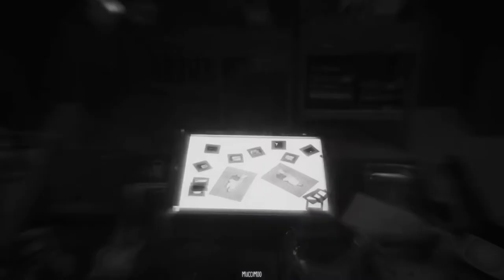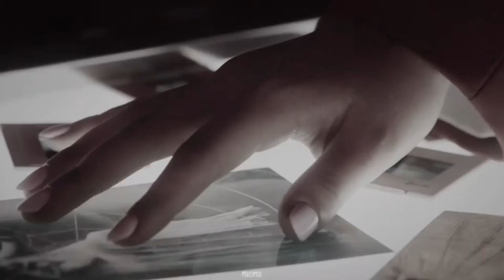LEE SIYEON「INSIDE」[FMV]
Song: Chris Avantgarde - Inside